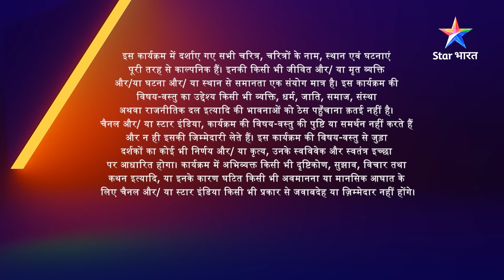FULL EPISODE-148 | Main Laxmi Tere Aangan Ki | Agnihotri parivaar se chhin gaya sabkuchh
FULL EPISODE-148 | Main Laxmi Tere Aangan Ki | Agnihotri parivaar se chhin gaya sabkuchh | मैं लक्ष्मी तेरे आंगन की